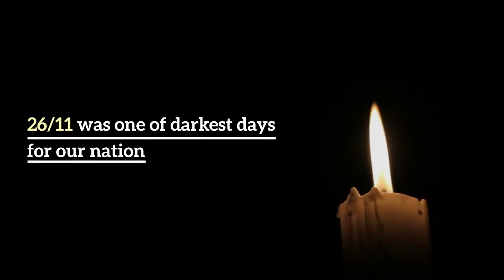Our Heroes - We Salute You!!!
This video is a short representation of the respect we have for the martyrs of 26/11. We pay homage to each and everyone who fought for us in that moment of cruel activity. They are our nations pride.